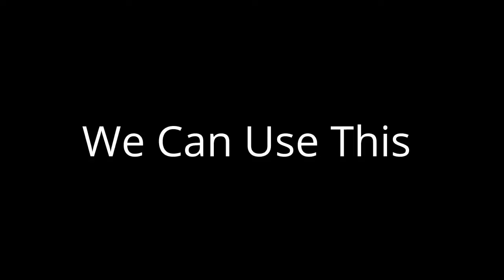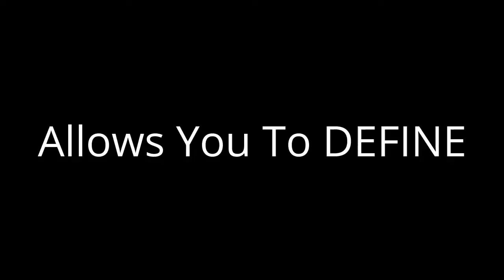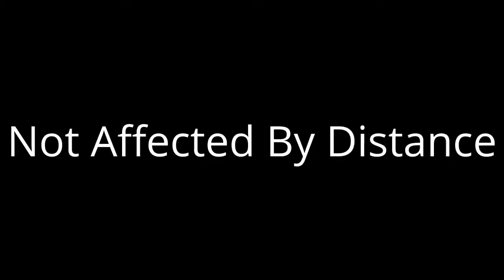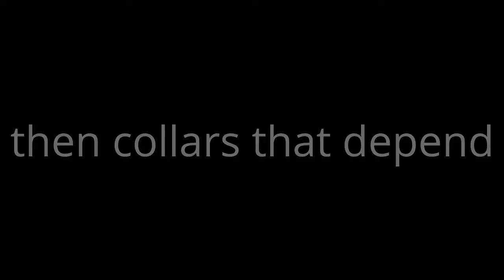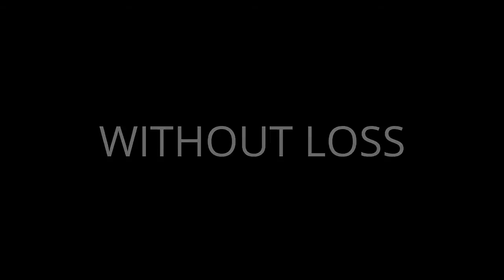How To Use E Collar PAGER MODE EZ EDUCATOR EZ 900